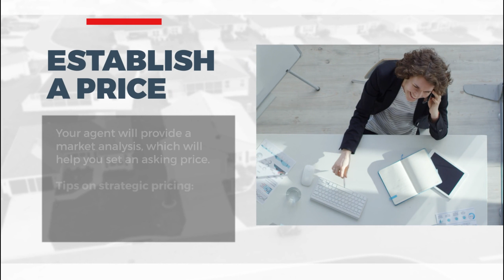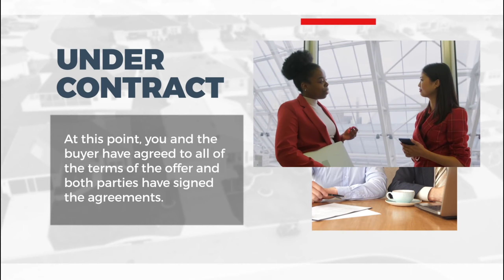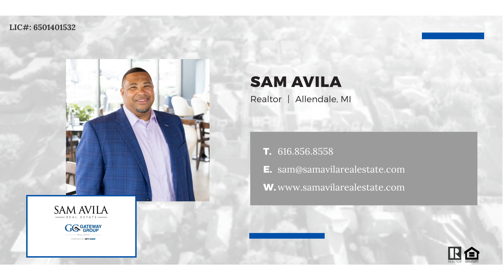🏡 Navigate Your Journey Home with Sam Avila - West Michigan's Trusted Real Estate Expert 🏡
Are you considering selling your home in West Michigan? Look no further! I am, Sam Avila and I specialize in helping families and individuals navigate the complexities of selling a home.

- 🗺️ Local Expertise in West Michigan
- 👨‍👩‍👧‍👦 Trusted By Families Across the Region
- 📈 Custom Strategies for Selling Your Home Fast

Discover the true value of your home in today's competitive market.

Real Estate in West Michigan, Selling Your Home, Trusted Real Estate Expert, Home Valuation, Home Selling Tips, West Michigan Homes for Sale, Local Expertise, Navigate Your Home Journey.

📍 Location Tags:
West Michigan, Grand Rapids, Lake Michigan